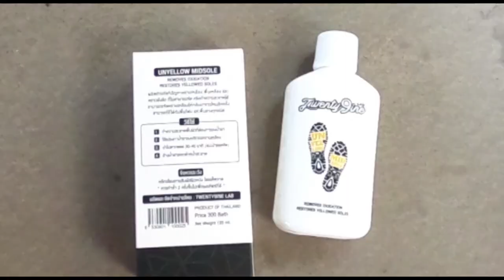[ รองเท้ายางเหลือง ] แก้ได้ I ภายใน 40 นาที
รองเท้ายางเหลือง แก้ ขอบรองเท้าเหลือง
วันนี้ มาแนะนำ Twenty9ine Lab แก้ ยางรองเท้าเหลือง Unyellow Midsoles ใครมีปัญหาเดียวกัน จดๆจ้องๆ ซื้ออยู่ จัดเลยครับ
คุ้มสุดๆ ยางพื้นรองเท้าเหลือง โฟม พื้นรองเท้า เป็นคราบเหลือง จัดไปเลยครับ ไม่ขาวมาด่าได้เลย วันนี้ทำถึง 4 คู่
ถ้าให้ได้ผลดี เค้าจะมีแนะนำครับ ว่ามีรุ่นที่ได้ผลที่สุด 10 รุ่น คือ
Ultraboost,NMDboost,Vans,AF1,Superstar,Yeezy Boost,AirJordan5,Huarache,Converse,Airjordan
และรุ่นที่ใช้ไม่ได้ คือ [อันนี้เตือนแล้วนะ] ใช้ไม่ได้ห้ามโวย
Airmax1,Airmax90,Airmax97,VaporMax ตามนี้นะครับผม